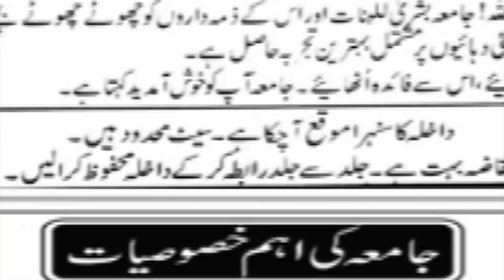Mukalma | Jalsa Dastarbandi Idarah Tarteelul Quran & Jamia Bushra Lilbanat Muzaffarpur | Bihar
Mukalma
 Jalsa Dastarbandi
Idarah Tarteelul Quran & Jamia Bushra Lilbanat
Muzaffarpur | Bihar

ادارہ ترتیل القرآن و جامعہ بشریٰ للبنات
مقام ۔ چندواره ملت کالونی نزد جیل چوک مظفرپور بہار
بانی و ناظم ۔ مولانا مشیر الحق قاسمی
نگراں ۔ قاری ثاقب مشیر ، قاری صغیر احمد اور قاری آصف صاحب اشاعتی

Place . Chandwara millat colony near jail chowk muzaffarpur bihar
Director. Maulana musheerul haq qasmi
Nigran . Qari saquib Mosheer, qari sageer ahmed & qari aasif sb isha-ati
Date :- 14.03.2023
Mobile No.

Head Office.

Branch Office.